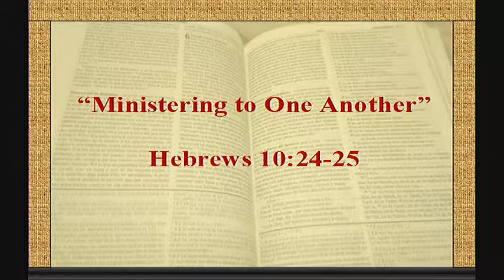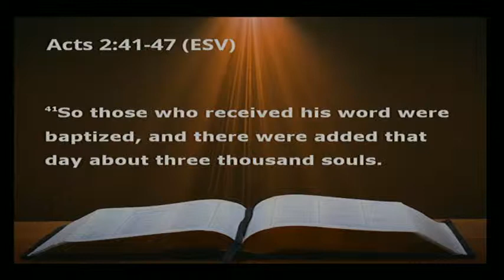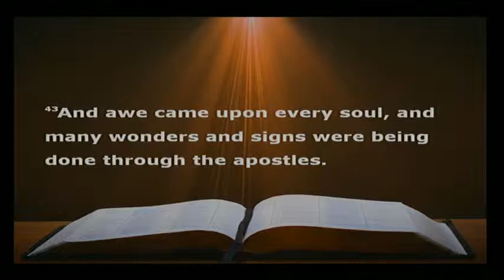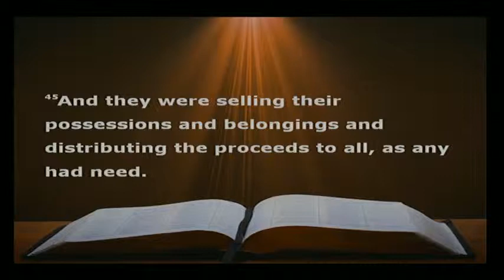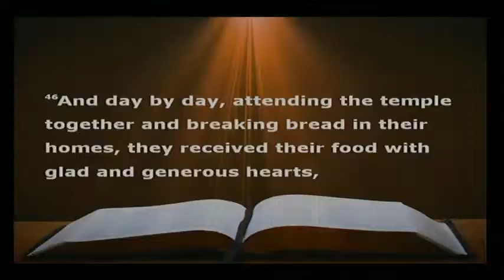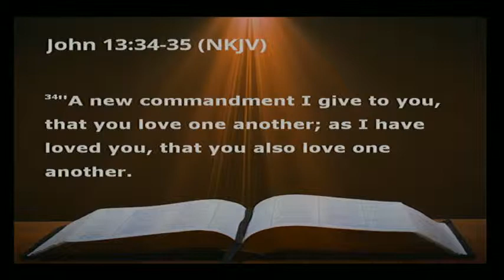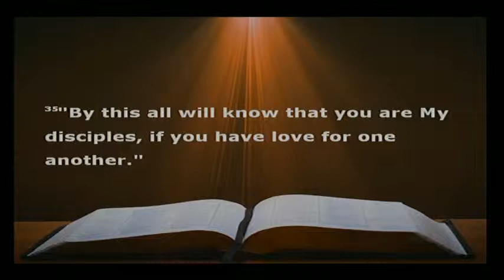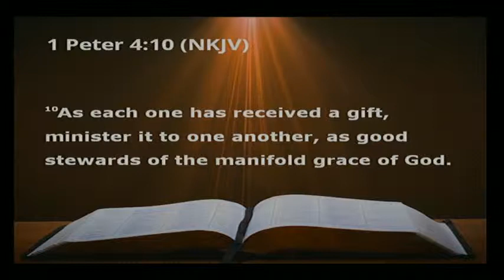06/16/2019 Ministering to One Another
Sermon for Ministering to One Another

Bible Verse: Hebrews 10:24-25